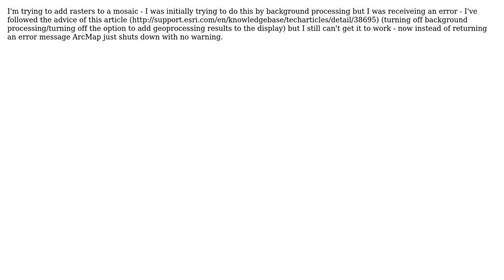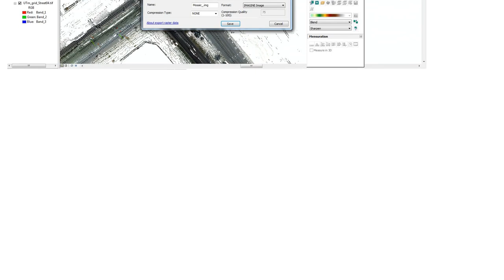GIS: ArcMap shutting down when I add rasters to a mosaic in foreground processing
With thanks & praise to God, and with thanks to the many people who have made this project possible! | Content (except music & images) licensed under CC BY-SA | Music | Images & others | With thanks to user PolyGeo user Katie Threadgill user Ghori and the Stack Exchange Network Trademarks are property of their respective owners. You are responsible for your own actions.